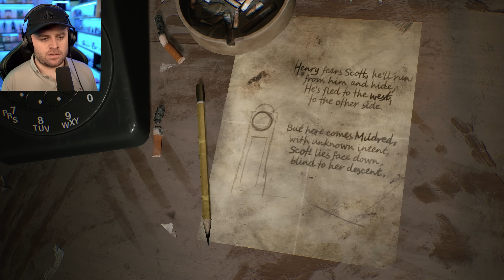Silent Hill 2 #5 - 😰ئەوەنە ترسناکە ناوێرم بڕۆمە پێشەوە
❤️ئەگەر تازەن بۆ کەناڵەکە سەبسکرایب بکەن❤️

خۆشەویستەکانم بە خێربێن بۆ کەناڵەکەم من ناوم پێشەوایە لەم کەناڵە ڤییدۆی تایبەت بە یارییەکان و ڤڵۆگ و هەمەڕەنگ  بڵاو ئەکەمەوە.

ئەتوانن لە یوتیوب و ئینستاگرام و تیک تۆک و سناپچات و فەیسبووک لەگەڵم بن:  peshawabarznjii

ڕێزم هەیە بۆتان و هەمووتانم خۆش ئەوێت